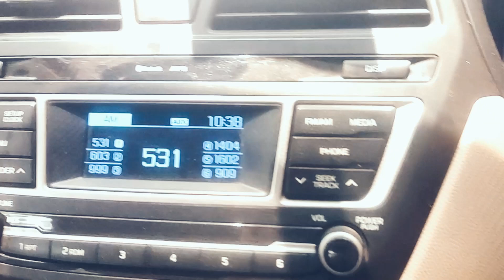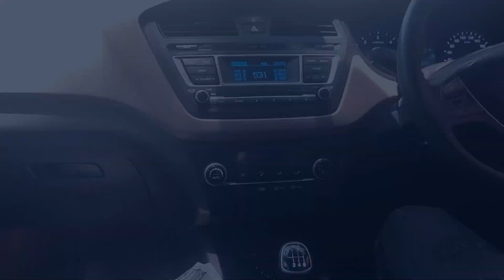Hyundai i20 sportz 🔥||2016 Model Review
The Hyundai i20 Sportz is a sporty hatchback that combines style, performance, and comfort. It features a sleek design with sharp creases and a cascading grille. The cabin is well-equipped with a touchscreen infotainment system, automatic climate control, and a sunroof. The i20 Sportz is powered by a 1.2-liter petrol engine that offers decent performance and fuel efficiency. It's a good option for those looking for a feature-rich hatchback with a sporty edge.

INDIAN CARS PB ROAD, DAVANAGERE , KARNATAKA

AZMATH :-